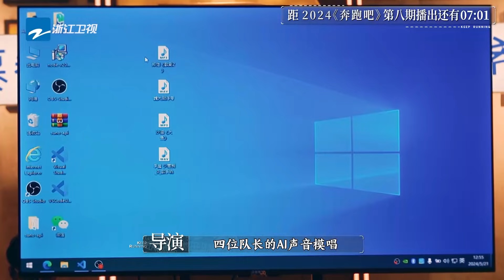【抢先看】沙溢喜提音乐制作人身份 周深容祖儿纷纷“起哄”😂范丞丞吐槽姚PD“想要的太多了”🤣 |奔跑吧12 EP8 CLIP 20240614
🎈 《奔跑吧12》4月19日起每周五晚正片准时上线！订阅奔奔尊享更多未播花絮🏃‍：

和#李晨 郑恺 沙溢 白鹿 周深 范丞丞 宋雨琦 张真源 一起龙行龘龘~